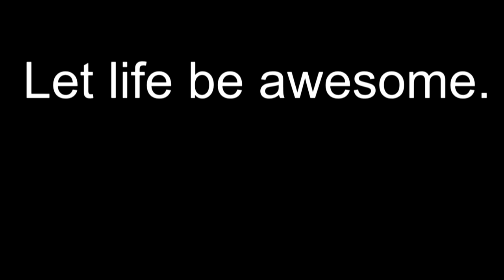Increase your Appreciation - Guided Meditation / Mental Exercise - positive thinking -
This is a mental exercise / guided meditation / focus game to learn to think positive thoughts that will increase your happiness. You will develop more appreciation. Through playing this mind game you will feel happy and start thinking more positively not only during the game, but you'll be more happy the rest of your life as well. :) Get yourself a happy mindset.

Here are 4 tips from me to enjoy your meditations more:

If your mind wanders off when you try to focus, don’t get impatient, be a 100% indulgent. If you don’t achieve your meditation goals, don’t be angry with yourself, practice compassion.

– 2. No Need for Discipline
You don’t need to have some regular and rigorous practice. Why would you force yourself to meditate an hour every day? Or even that 5 minutes you’re not looking forward to? Let joy and excitement guide you towards the meditation cussion exactly when is right for you. If you keep forcing and disciplining yourself it will be much harder to get in touch with your actual desire for meditation, then if you allow yourself also to not meditation when you don’t feel like it.

If your body is not comfortable during meditation, a great idea is to start practicing asana yoga, physical yoga postures that are designed to prepare the body for long seated meditations.
You can also make use of a backrest, like sitting on your sofa with a pillow in your lower back. Or even just lie on de floor, a mat, or on your bed (at least, if that doesn’t make you fall asleep).

– 4. Try out different techniques
No need to find the ultimate technique, or stick to a certain practice. You can freely ‘shop around’, try some mindfulness, practice some zen buddhist meditation, have a go with Vipasana, see if you like Tantrik meditations, or New Age. There are sooo many different styles and techniques, find out what you like. Find out what meditation is fit for YOU.

Also, knowing the benefits of meditation, will help you to be more motivated to meditate.

According to the website The Art of Living, some of the benefits of meditation are:

- Meditation reduces stress,
- Fosters clear thinking and
- Increases our capacity for empathy and compassion.
- Anxiety decreases
- Emotional stability improves
- Creativity increases
- Happiness increases
- Intuition develops
- Gain clarity and peace of mind
- Problems become smaller
- Meditation sharpens the mind by increasing focus and expands through relaxation
- A sharp mind without expansion causes tension, anger and frustration
- An expanded consciousness without sharpness can lead to lack of action/progress
- The balance of a sharp mind and an expanded consciousness brings perfection

And on a physical level, meditation:

- Lowers the levels of blood lactate, reducing anxiety attacks
- Decreases tension-related pain, such as, tension headaches, ulcers, insomnia, muscle and joint problems
- Increases serotonin production that improves mood and behavior
- Increases the energy level, as you gain an inner source of energy